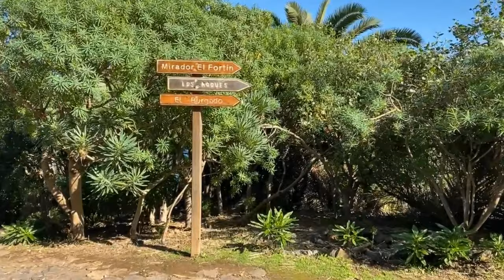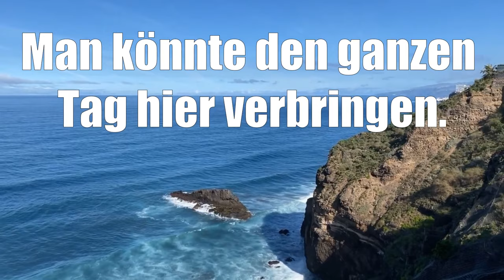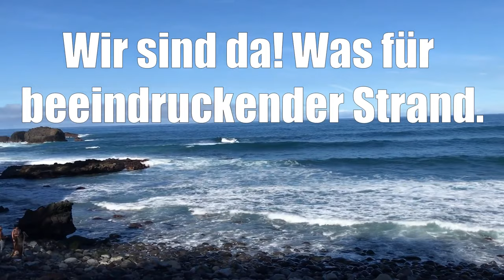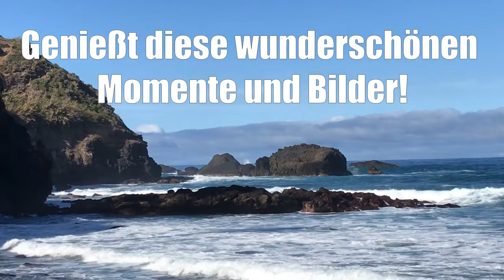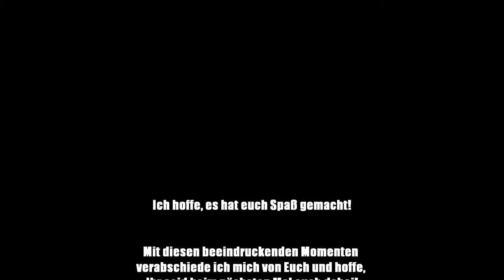Teneriffa - Rambla de Castro - Wanderung vom Mirador San Pedro zum Palmen-Paradies. Reisetipp!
Teneriffa - Rambla de Castro, Wanderung vom Mirador San Pedro durch eine traumhaft schöne vielfältige Vegetation zum Palmen-Paradies. Reisetipp!

Kommt mit auf die Reise, es geht zu einem einzigartigen geschützten Naturschutzgebiet mit zahlreichen bedrohten Arten von Pflanzen und Vögel auf Teneriffa.

Unsere Wanderung beginnt ab dem Mirador San Pedro. Diese Wanderung kann man ab Puerto de la Cruz entlang dem Atlantik über sehr schöne Wanderwege machen. (zurzeit ist dieser Weg gesperrt)  Uns reicht die Zeit leider nicht, deshalb fahren wir von Puerto de la Cruz mit dem Auto über die Autobahn TF-5 bis zum Mirador San Pedro. Ein sehr schöner Aussichtspunkt mit einem wunderbaren Restaurant, das eine Terrasse mit Meerblick bietet. Neben dem Parkplatz führt der Wanderweg zu diesem einzigartigen Palmen-Paradies, das eine Größe von 45,9 Hektar hat bis runter zur Playa de Castro.

Gleich am Anfang des Weges findet Ihr die kleine Kapelle „Ermita de San Pedro“. Der Weg führt nach unten entlang Bananenplantagen und plötzlich landet Ihr in einer üppigen Vegetation von Palmenhaine, Drachenbäume als auch anderen Gewächsen. Es ist traumhaft schön und ich kann nur jedem empfehlen diese Wanderung zu machen. Es gibt unten unzählig viele Wanderrouten, die man auswählen kann und vor allem gibt es sehr viel zu sehen.

Eine atemberaubende Tier- und Pflanzenwelt wartet auf euch und immer entlang der Wege der Panoramablick auf den Atlantik. Auch historische Bauwerke findet ihr entlang der Wanderwege, wie die kleine Festung Fortín de San Fernando. Sie diente zur Abwehr vor Angriffen gegen Piraten.

Kurz danach folgt eingebettet mitten in der Natur der Gutshof Hacienda de Castro aus dem 16. Jh.

Diese spektakuläre Landschaft sorgt für unvergessliche Momente. Ihr findet Pflanzen, die sich durch Ihre Seltenheit und Einzigartigkeit auszeichnen.

Auf jeden Fall solltet Ihr den Weg zur Playa de Castro wählen. Er ist wunderschön und führt euch runter zum Strand, wo es zwei wunderschöne Wasserfälle und eine faszinierende Landschaft und Vegetation gibt.

Auch der Wanderweg nach Madre de Agua ist eine Augenweide. Mitten in der Natur, wie in einem Paradies.

Mirador San Pedro zur Rambla de Castro, Hacienda de Castro, Festung Fortín de San Fernando, Playa de Castro und Madre de Agua ist ein sehr schönes Ausflugsziel. Entdecke auch du das Palmen-Paradies auf Teneriffa.

Mein Reisetipp für euch!

Verpasst dieses einmalige Paradies nicht!
Es ist eine Bereicherung für jeden Betrachter.

Falls euch mein Video gefallen hat, schreibt mir euer Feedback und eure Anregungen.

LG Travel tips for holiday